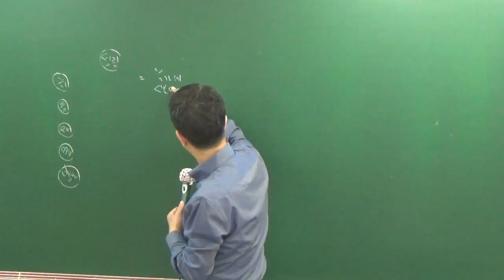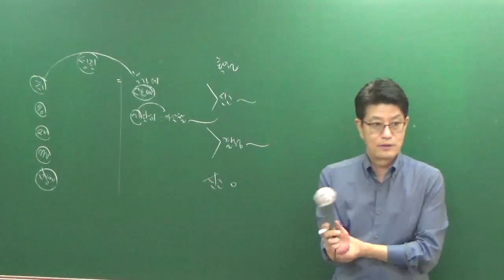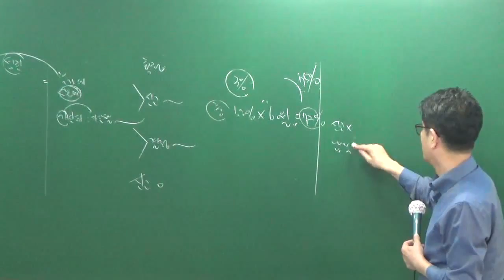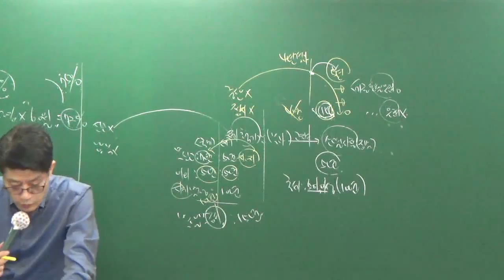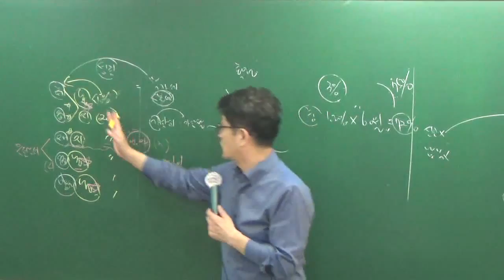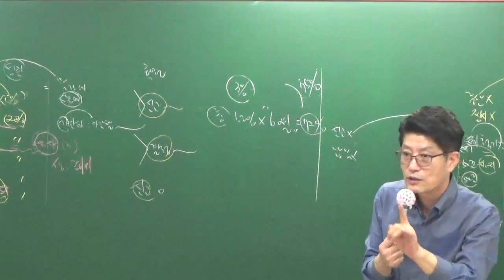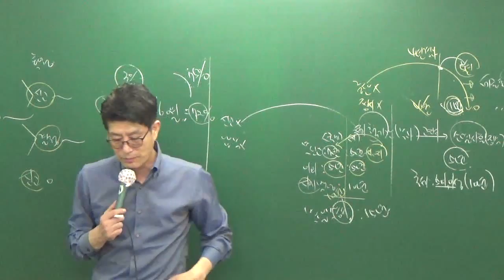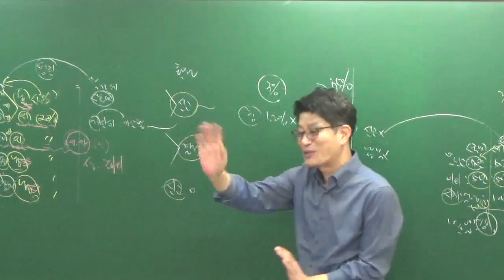세법10-1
10월 100선